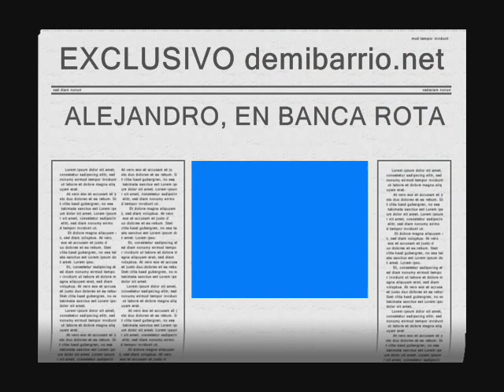ALEJANDRO GARCIA EN BANCARROTA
🎵 Demibarrio.net: Donde el Talento Criollo y la Inteligencia Artificial se Fusionan🎵

En Demibarrio.net

Utilizamos la inteligencia artificial como una herramienta innovadora para producir música de calidad, respetando y manteniendo viva la esencia de géneros que nos definen:
🎶Salsareina
🎶 **Merengue con
🎶 **Bachataque
🎶 **Baladas llenas
🎶 **Son que

Cada producción es un viaje sonoro que combina creatividad humana y tecnología, llevando el talento local a un nivel global. Aquí, la tradición no solo se preserva, sino que evoluciona para inspirar.

🌟 Demibarrio.net: Música criolla con visión futurista.

SALSA CON CLASE. ALEJANDRO GARCÍA CON ARREGLOS DE MAESTRO YIYO SARANTE.
En Bancarrota escrita por braulio.
Gracias.